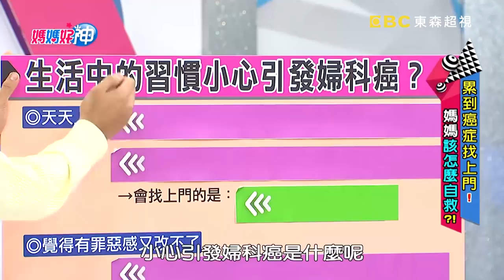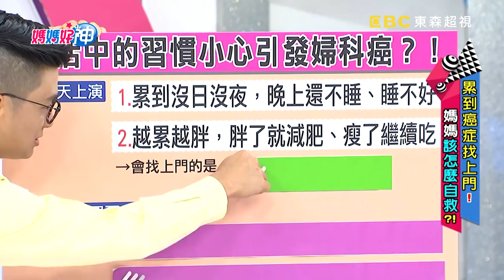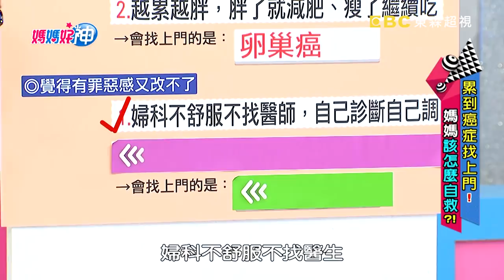你累了嗎？別讓癌症趁虛而入！保仁醫師教你自救法則！媽媽好神 20180917 一刀未剪 EP314 陳保仁 楊皓如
主題：累到癌症找上門？！媽媽該怎麼自救？！
來賓：楊皓如
好神媽媽：恬寶、禎禎、J媽、黃小胖、佩姬
專家：婦產科醫師陳保仁、中醫師鄒瑋倫
主持：黃瑽寧、鍾欣凌

媽媽累到筋疲力盡，罹癌跟著悄悄逼近？！忙到沒日沒夜睡不好、胖瘦不定都亂吃，當心卵巢癌找上門？！婦科不適自己調，罪惡食物當安慰劑，小心子宮肌腺症要你賠罪？！媽媽健康想自救，就讓保仁醫師、鄒醫師來教你！最完整的健康新知盡在超視33頻道每晚九點由黃瑽寧、鍾欣凌主持的「媽媽好神」。